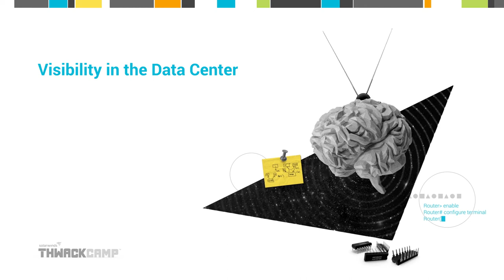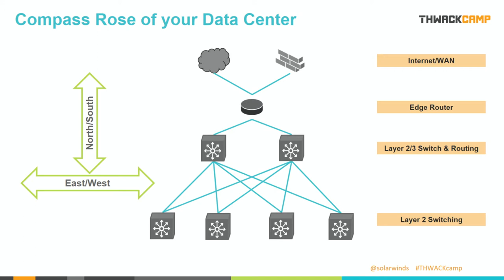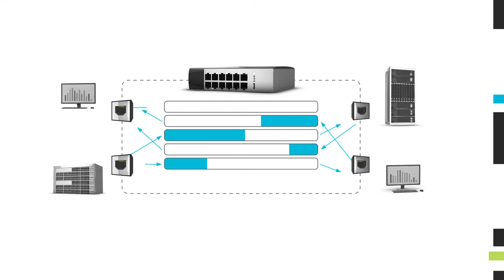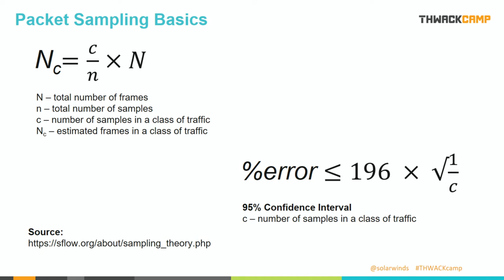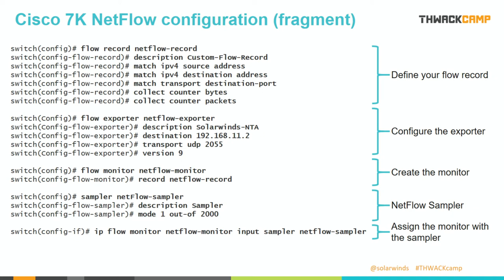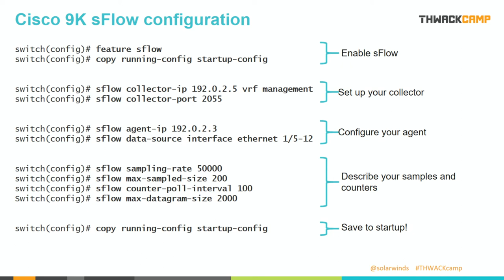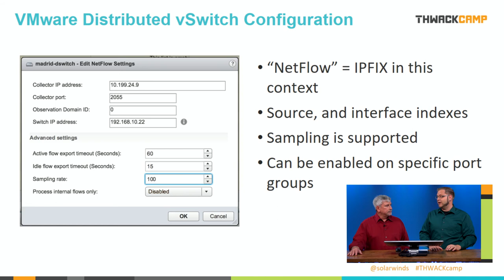Visibility in the Data Center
You can't manage what you can't see.

The lifeblood of the data center is the network fabric, and it's one of the most challenging elements to monitor. We'll discuss how we get the visibility into the switching fabric that helps you to understand how application workloads are communicating, how they depend upon each other, and how to approach optimization, placement, and migration of those workloads for robust and well-performing infrastructure.

Joe Reves and Kevin Sparenberg walk through some of these challenges and solutions to better visibility into your data center traffic.